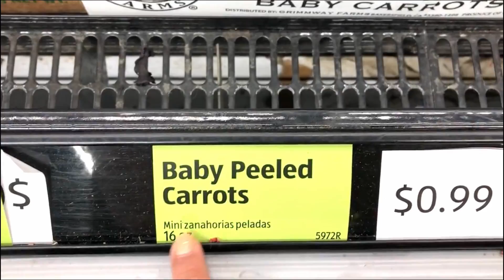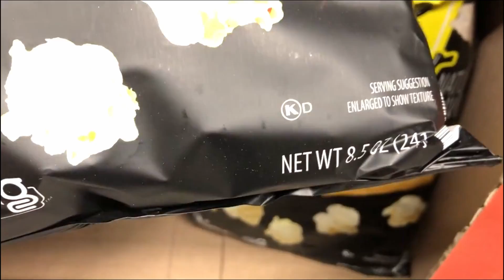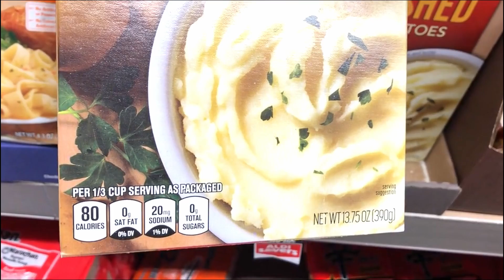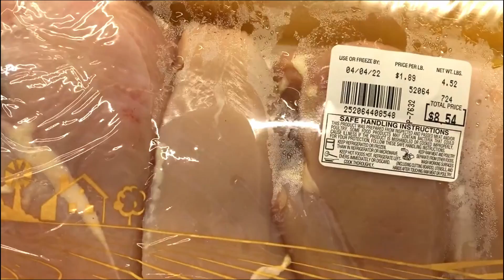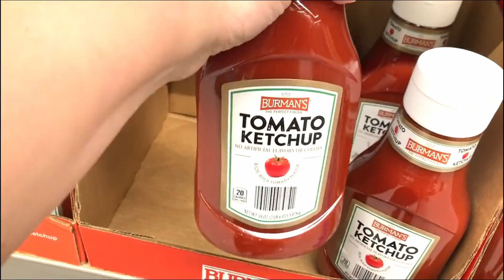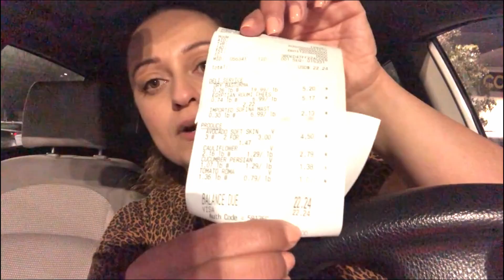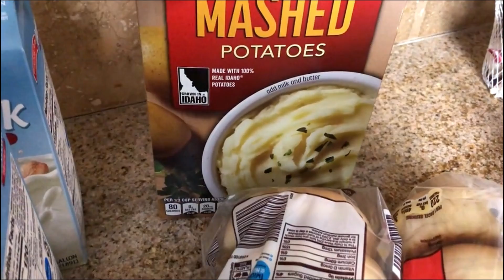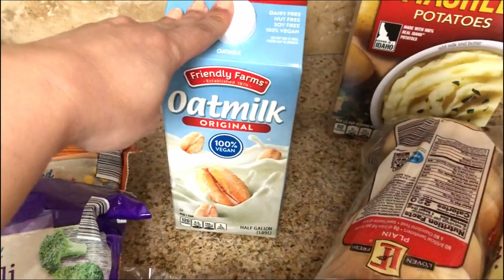Grocery Shopping On a Budget Aldi Edition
Hey friend, I'm taking you along with me as I shop for my weekly groceries and showing you how I save money and still buy everything on my list!

Join the Grocery Game Changer class Wednesday! I'm sharing my 5 top strategies that helped me go from $1,200 to $400 per month and what I've been using for a decade.